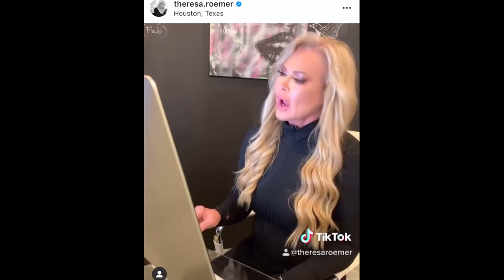WORLDS LARGEST CLOSET FAUX FUR COLLECTION!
Love the shoes seen in the video!? Shop EGO Here. *Not sponsored*

Mailing address:
Theresa Roemer LLC
25815 Oakridge DR